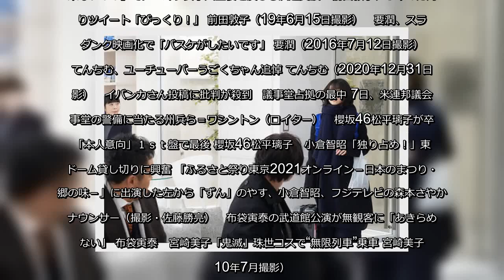1月8日の芸能・社会ニュースをまとめて振り返ります。タレントでユーチューバーのてんちむ（26）が、親交のあった女性ユーチューバー、うごくちゃんが死去したことを… - 日刊スポーツ新聞社のニュースサイト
1月8日の芸能・社会ニュースをまとめて振り返ります。タレントでユーチューバーのてんちむ（26）が、親交のあった女性ユーチューバー、うごくちゃんが死去したことを… - 日刊スポーツ新聞社のニュースサイト、ニッカンスポーツ・コム（nikkansports.com）。
1月8日の芸能・社会ニュースをまとめて振り返りますタレントでユーチューバーのてんちむ（26）が、親交のあった女性ユーチューバー、うごくちゃんが死去したことを…日刊スポーツ新聞社のニュースサイト、ニッカンスポーツ・コム（nikkansports, com）